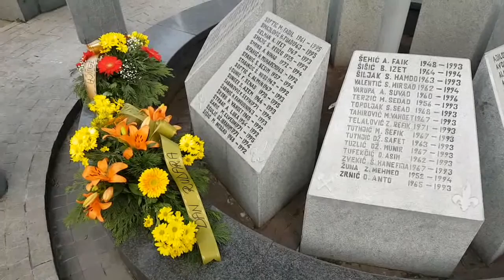Dan rudara u Zenici